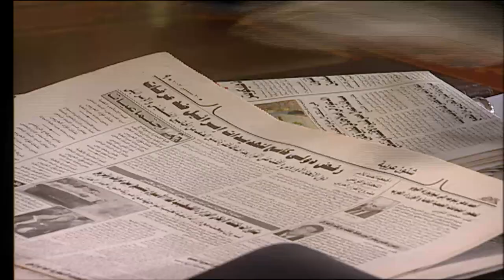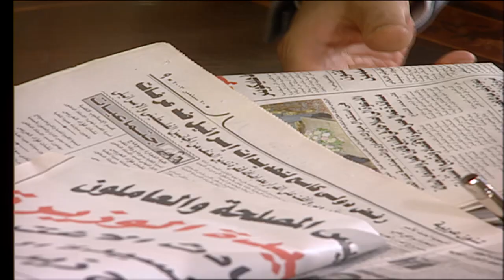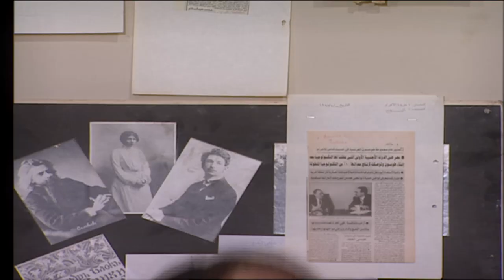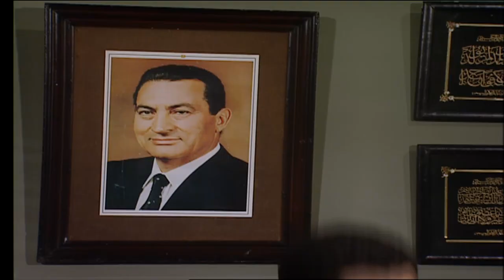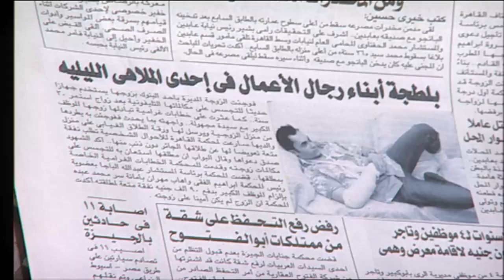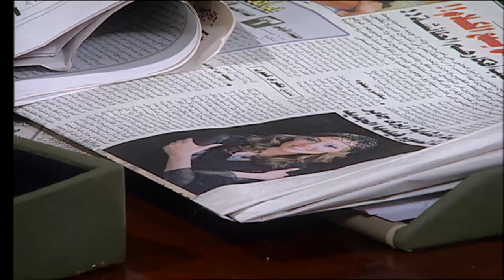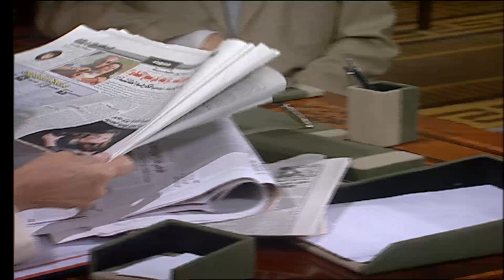مسلسل يا ورد مين يشتريك ـ الحلقه |15| سميره احمد و حسين فهمي و مي عز الدين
تدور أحداث المسلسل حول امرأه تشغل منصب وزيرة المالية ومتزوجة من اكبر محامين البلد وهى شخصية تتميز بالجدية وبسبب ذلك تتكون لها أعداء يحاولون القضاء عليها وبالفعل يتم خروجها من الوزارة وبعد فترة تكتشف ان زوجها متزوج عليها
ﺇﺧﺮاﺝ: رباب حسين (مخرج )
ﺗﺄﻟﻴﻒ: مجدي صابر (قصة وسيناريو وحوار)
طاقم العمل: سميرة أحمد  حسين فهمي  ليلى طاهر  مي عز الدين  تامر هجرس  أحمد شاكر عبداللطيف